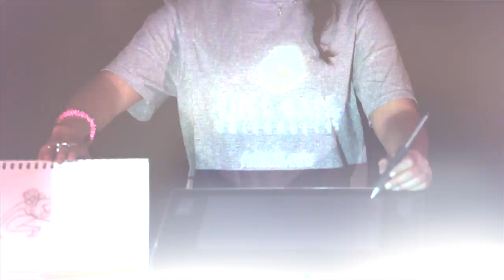Justin Fern - Full Sail University Digital Arts & Design Demo Reel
Full Sail University Digital Arts & Design graduate Justin Fern's demo reel.